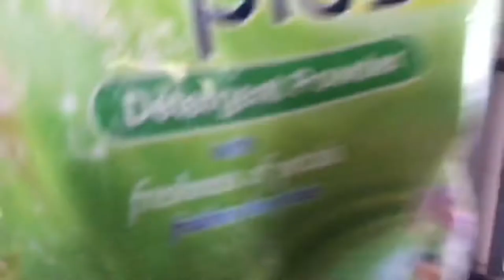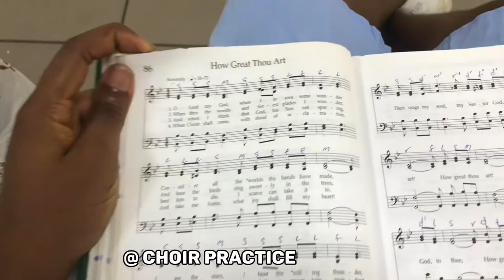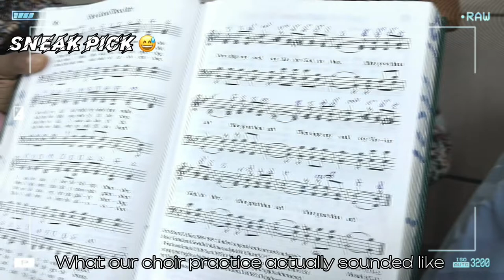Summer dairies’23: Sunday morning routine+cooking and more 🦋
Philippians 4 vs 13 🥰
Hey guys 🫶🏾🦋
It's your girl May N and welcome back to my yt channel..  This is actually my summer's diary , from the first day of summer till the last days of summer 🥹🫶🏾 .

Quick reminder:
Everyone is beautiful 😍
And have a wonderful and incredible summer 🫶🏾

Sub goals:
0- 50
50 - 100
100-500?

Sub count
103

ABOUT MOI
* Age: 16
* Ethnicity: Nigeria 🇳🇬
* Done with secondary school
* Hobbies: Dancing,singing & helping people get better ❤️‍🩹
* Future doctor 👩‍⚕️